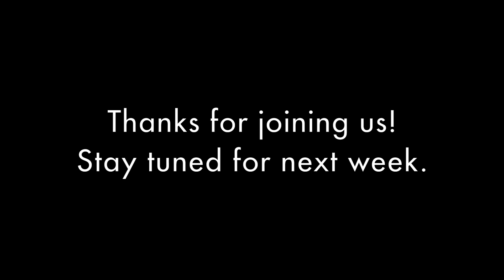Sunday Worship - March 15, 2020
Worship Through Music at 00:13
You Are Glorious by Joel Patterson
This is My Father’s World by Mark Schultz

Sermon at 9:19

Observations and Encouragements at 25:11

Worship Through Music at 31:22
Psalm 23 by Reality SF
God I Look To You by Jenn Johnson, Ian McIntosh